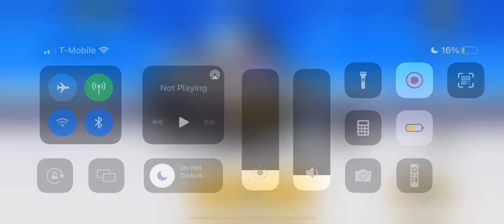Bahamut chains are fun- the battle cats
If you haven’t ever tried chaining ayy bahamut, you really should